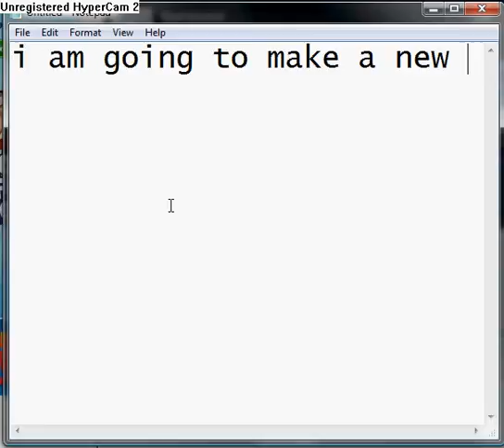Important Announcement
READ THIS!!!